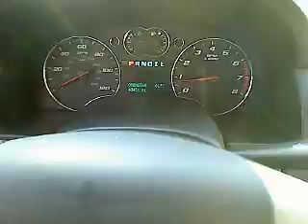2008 Chevrolet Equinox - Sport Utility San Antonio TX, Used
2008 Chevrolet Equinox LTZ - Stock#: HA5667B

Gunn Chevrolet
12602 IH 35 North

Give us a Call today, ask to speak with Stacy Boatmun, Daniel Evans, Alfonso Tamez or Chris Walter, and schedule a demonstration drive before it's too late.